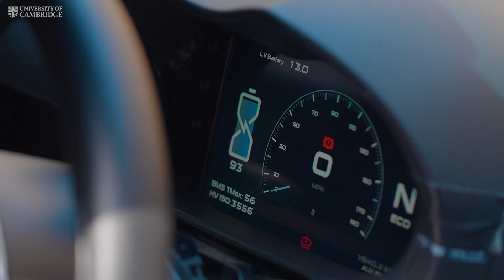Nyobolt: high-power batteries with ultrafast charging times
Nyobolt, a University of Cambridge spin-out company, has demonstrated its ultra-fast charging batteries in an electric sportscar prototype, going from 10% to 80% charge in under five minutes, twice the speed of the fastest-charging vehicles currently on the road.
Nyobolt is in conversation with a further eight vehicle manufacturers about adopting its technology. Alongside automotive applications, Nyobolt’s fast-charging technology is set to be used this year in robotics.